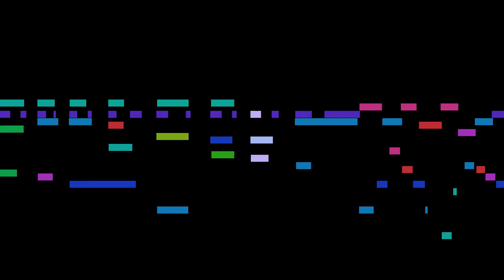Kumar - Lace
Lace, by R. Kumar, with animated score.